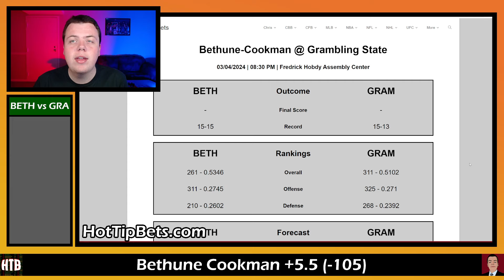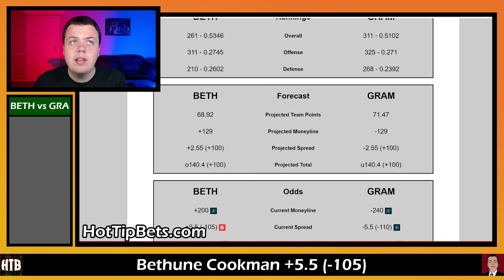CBB Picks 3/4/24 - College Basketball Predictions and Betting Preview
The College Basketball season rolls on! Chris starts out today's show by breaking down the game game between Bethune Cookman and Grambling State. Drop your picks for today down below.

Join the Hot Tip Bets Discord Server to get Chris' recommended unit size for all of today's plays 100% free!

0:00 - Intro
1:01 - Bethune Cookman and Grambling State